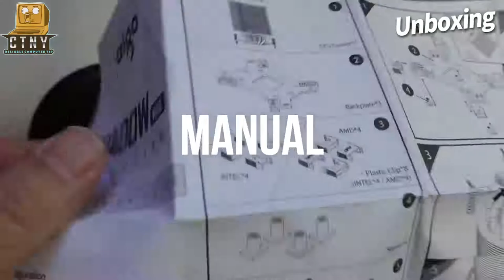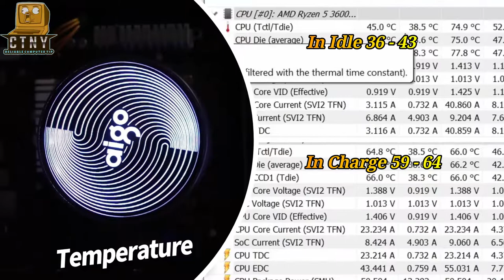aigo Shadow Max 5 Heat Pipes Radiator CPU Air Cooler Installation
Today I introduce an installation video for a very rare shape addressable RGB 5 heat pipe CPU cooler with an excellent price ratio. It looks weird but has unique excellent heat dissipation. This cooler uses a PWM spiral suction design, reduces floor space, increases the air volume.
After using this, I say this cooler has not an excellent performance but the shape is unique. I would recommend this product for an mATX or ATX RGB build. If you want to have a plan to build a PC like this, it may a good choice. Please check the link for the current price below.

✅ Product Link ✅

Also, please check the Competitive products installation video for comparison below.

✅ Demo Parts Link  ✅

✅ RECORDING GEAR: ✅

Product Detail

【5 Heatpipes Direct Touch Design】5 Heatpipes direct-touch CPU design can better dissipate heat and improve heat dissipation efficiency.
【CPU Cooler PWM Fan】Use PWM spiral suction design, reduce floor space, increase the air volume.
【Height】The height of Shadow Max is 141mm. Can fit most widebody cases.
【Motherboard And CPU】Support E-ATX/ATX/M-ATX motherboard, and support CPU with power below 150w.
【Compatible】Compatible with Intel: LGA 775/1155/1156/1200/1366/2011(Core i3/i5 CPU) AMD: AM4/FM2/FM1/AM3/AM2+/AM2

Product Dimensions:φ100(Diameter)*14(H)MM
Intelligent Temperature Control: PWM Temperature Control
Fan Dimensions:100*100*88mm
Fan Blade Number:5
Bearing Type: Long Life Bearing
Fan Air Volume(Max.):51.5CFM(Max.)
Static Pressure:1.85mmH₂O(Max.)
Fan Speed:800-3000RPM
Noise Level:30.5dBA(Max.)
Heatpipes:5
Heat Sink Material: Aluminum Fins/ Paint

Translated titles:
Instalación del enfriador de aire de la CPU del radiador de los tubos de calor de aigo Shadow Max 5

Aigo Shadow Max 5 Heatpipes Kühler CPU Luftkühler Installation

Aigo Shadow Max 5 Heat Pipes Radiateur CPU Air Cooler Installation

Instalação do refrigerador de ar da CPU do radiador do aigo Shadow Max 5 tubos de calor

एगो शैडो मैक्स 5 हीट पाइप्स रेडिएटर सी

Aigo Shadow Max 5 热管散热器 CPU 空气冷却器安装

Aigo Shadow Max 5 熱管散熱器 CPU 空氣冷卻器安裝

Aigo Shadow Max5ヒートパイプラジエーターCPUエアクーラーの取り付け

Aigo Shadow Max 5 히트 파이프 라디에이터 CPU 에어 쿨러 설치

Aigo Shadow Max 5 Heat Pipes หม้อน้ำ CPU Air Cooler Installation